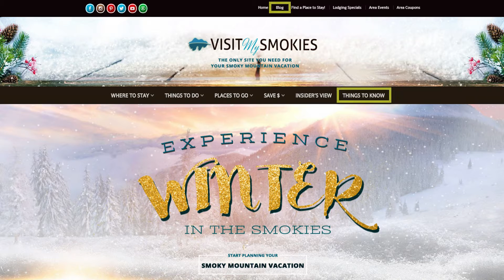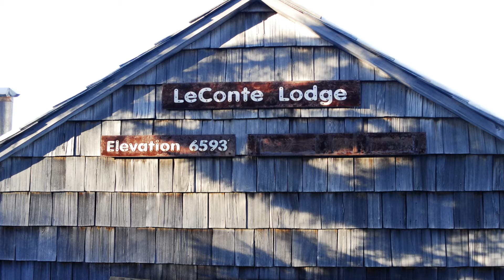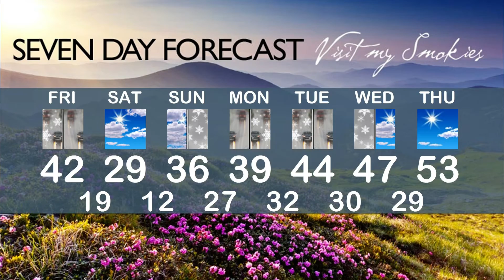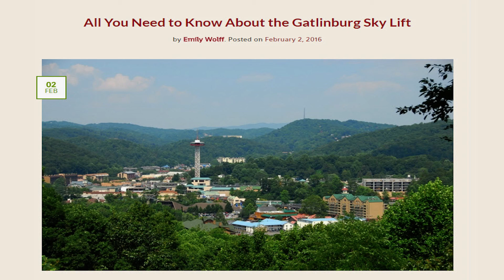visitmysmokies.com weather weekend of February 12-14, 2016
The Smoky Mountains was surprised by snow Friday morning. Do we have more on the way for next week? Paul Poteet, your Smoky Mountain meteorologist, has a "squirrely" Gatlinburg and Pigeon Forge weather forecast.